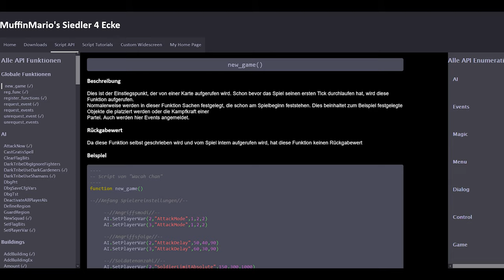Siedler IV - Der Editor+ (by MuffinMario)